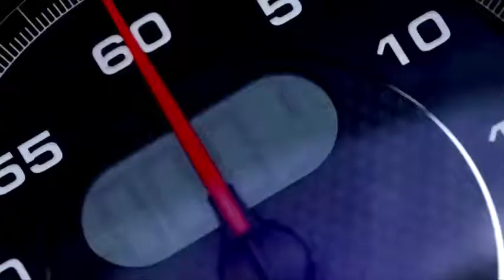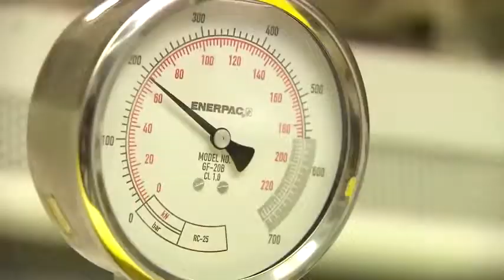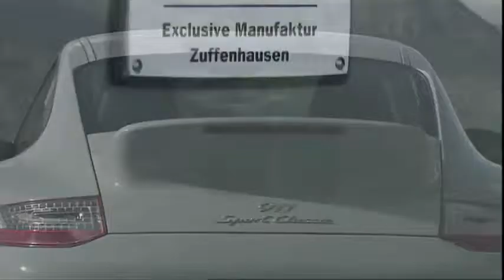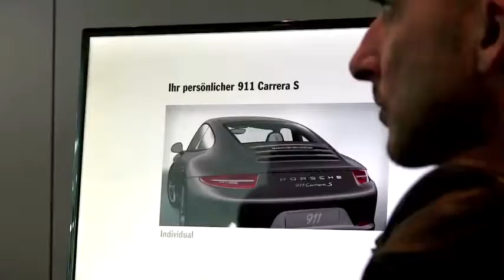2013 Porsche Accessories Porsche Exclusive Configurator Commercial Carjam TV HD Car TV Show